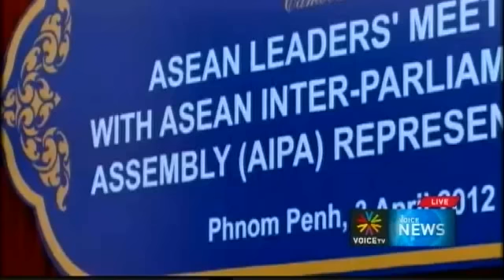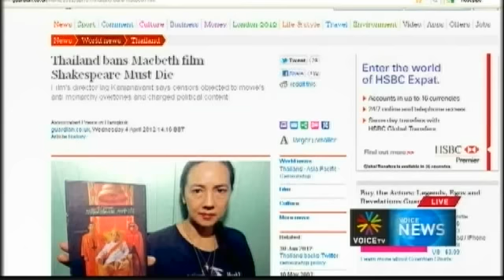ใบตองแห้งออนแอร์ 07เมย55.wmv